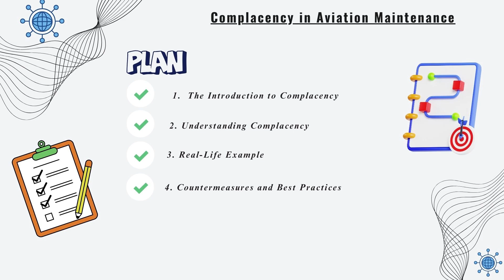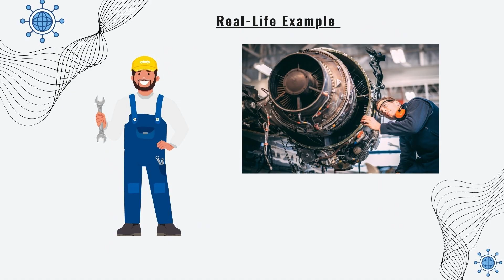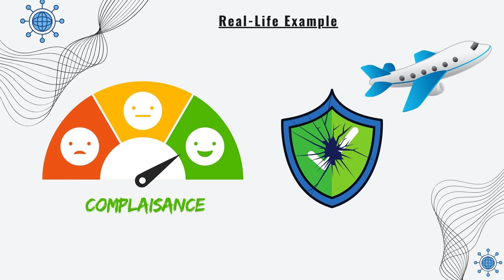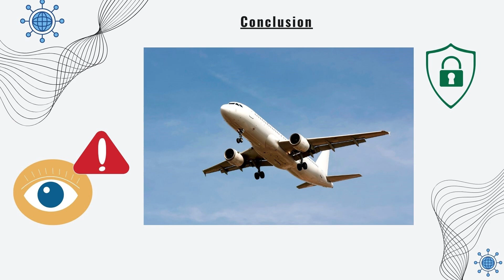Complacency in Aviation Maintenance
★ Complacency in aviation maintenance involves self-satisfaction that leads to a loss of awareness of potential dangers, especially during routine tasks, which can result in missed signals and errors.

  *  *  *  Understanding Complacency  *  *  *
★ Complacency often develops from routine tasks becoming habitual, leading technicians to skip steps or reduce vigilance. It can also follow intense activities where relief causes decreased awareness, a psychological state known as Lacuna.

  *  *  *  Real-Life Example  *  *  *
★ A technician, after years of flawless performance, begins to cut corners and skips a critical inspection step, assuming everything is fine. This oversight leads to a minor fault going unnoticed, causing a significant issue during flight.

  *  *  *  Countermeasures and Best Practices  *  *  *
★ Combat complacency by always following written instructions and procedures, regularly updating checklists, encouraging teamwork and cross-checking, maintaining varied tasks, avoiding reliance on memory, and never assuming something is okay without verification.

  *  *  *  Recommendations  *  *  *
★ Stay engaged and present, seek feedback from peers and supervisors, and commit to continuous learning and adherence to protocols. Vigilance and attention to detail are essential for safety.

  *  *  *  Conclusion  *  *  *
★ Complacency is a hidden hazard in aviation maintenance. Understanding its risks and implementing effective countermeasures are crucial for maintaining a safe working environment.